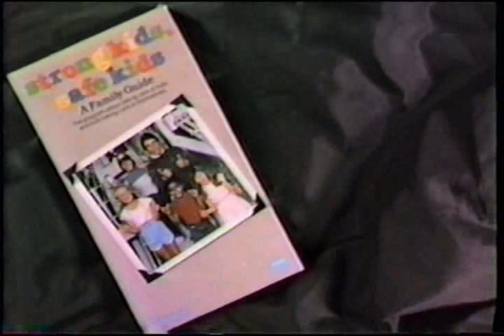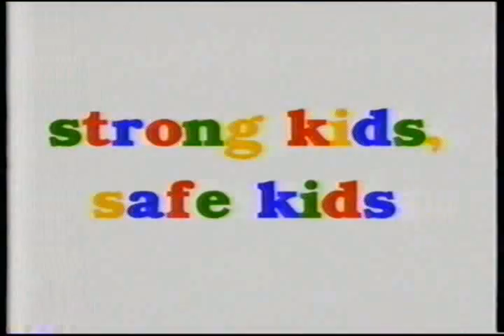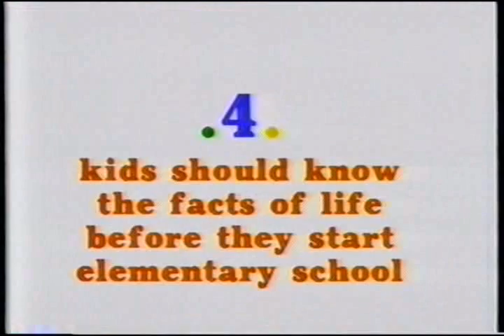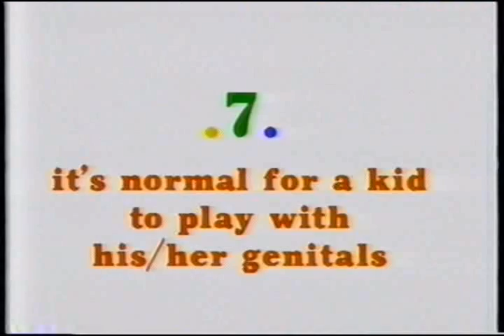STRONG KIDS - SAFE KIDS : PART 1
A strong kid is a safe kid! I'm gunna run over your knees with my bike!